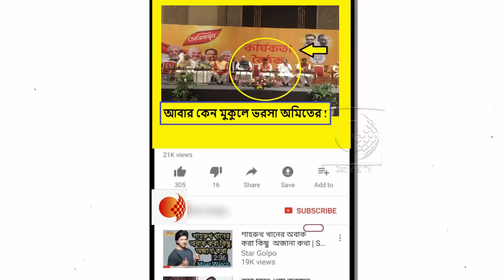কেন মুকুলের সাজানো ছকেই পুরভোটের লড়াইয়ে বঙ্গ বিজেপি !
অমিত শাহের দরাজ সার্টিফিকেট পেয়ে ফের ‘চাঙ্গা’ মুকুল রায়। আসন্ন পুরভোটে বিজেপির ‘তুরুপের তাস’ হতে চলেছেন একদা তৃণমূলের ‘চাণক্য’ মুকুল রায়। এখনও পর্যন্ত বঙ্গ বিজেপিতে বড়সড় পদ না পেলেও দলের শীর্ষ নেতাদের এরাজ্যে প্রধান ভরসা হিসেবে নিজেকে প্রমাণ করতে পেরেছেন মুকুল রায়। সম্প্রতি অমিত শাহের রাজ্য সফরে সেই ধারণাই আরও স্পষ্ট হয়েছে।

গত লোকসভা ভোটে এরাজ্যে বিজেপির দুই থেকে এক ধাক্কায় ১৮ আসন জয়ে মুকুল রায়ের বড়সড় ভূমিকা রয়েছে বলেই মনে করেন মোদী-শাহরা। মুকুলের জন্যই এরাজ্যে তৃণমূলস্তর থেকে বিজেপির সংগঠন মজবুত হচ্ছে বলে মনে করছেন দলের শীর্ষ নেতারা।

দিন কয়েক আগেই কলকাতায় এসে মুকুল রায়ের ভূমিকার ভূয়সী প্রশংসা করে গিয়েছেন দলের শীর্ষ নেতা তথা কেন্দ্রীয় স্বরাষ্ট্রমন্ত্রী অমিত শাহ। দিলীপ-রাহুলদের সামনেই মুকুলের ভূমিকার প্রশংসা শোনা গিয়েছে শাহের মুখে। আসন্ন পুরভোটেও মুকুলকেই বঙ্গ বিজেপির দায়িত্ব নিতে বলেছেন অমিত শাহ।

এদিকে অমিত শাহের প্রশংসা পেয়ে দলের অন্দরে ফের জমি শক্ত করতে নেমে পড়েছেন একদা তৃণমূলের ‘সেকেন্ড ম্যান’ মুকুল। দিলীপ ঘএাষ দ্বিতীয়বারের জন্য রাজ্য বিজেপির সভাপতি মনোনীত হওয়ার পর থেকে দলে কোণঠাসা হয়ে পড়েছিলেন মুকুল রায়।

এমনকী দলের বড় কোনও সভা-মিছিলেও মুকুল রায়কে দেখা যায়নি। রাজনৈতিক মহলের ব্যাখ্যা, রাজ্য বিজেপির শীর্ষ নেতাদের সঙ্গে একাধিক ক্ষেত্রে মতের অমিল হওয়াতেই ধীরে ধীরে নিজেকে গুটিয়ে নিতে শুরু করেছিলেন মুকুল রায়। তবে এব্যাপারে মুকুল রায় নিজে কখনও কোথায় প্রকাশ্যে কিছু বলেননি।

তবে সম্প্রতি অমিত শাহের রাজ্য সফরে ছবিটা বদলেছে। ফের একবার মুকুলকেই ভোট পরিচালনার যাবতীয় দায়িত্ব দিয়েছেন শাহ। কীভাবে এরাজ্যের পুরভোটে সাফল্য আনা যায় সেব্যাপারে মুকুলকেই গেমপ্ল্যান সাজানোর দায়িত্ব সপেছেন অমিত শাহ।

দলের শীর্ষ নেতার দরাজ প্রশংসায় স্বভাবতই খুশি মুকুল রায়ও। বিজেপি সূত্রে জানা গিয়েছে, শাহের সার্টিফিকেট পেয়েই ফের পুরোন মেজাজে দেখা গিয়েছে মুকুল রায়কে। দলের তৃণমূলস্তরের নেতাদের সঙ্গে যোগাযোগ বাড়িয়েছেন মুকুল।